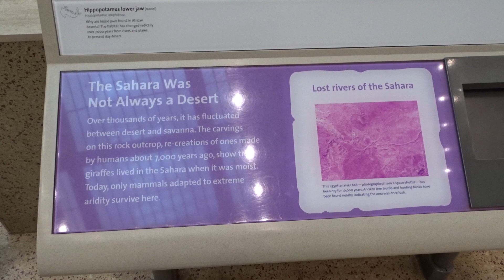4 MNH Sahara Desert